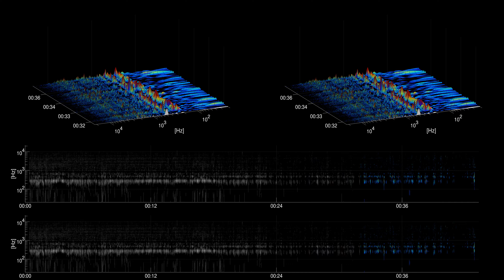[Free sound effect] Water | Water Pour Into Half Full Sink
Title: Water Pour Into Half Full Sink
Category: Water